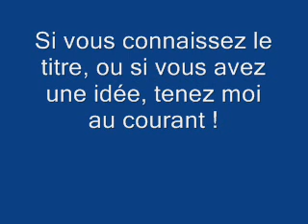musique classique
je suis a la recherche de cette musique classique que j'ai rejoué au piano. Cette air trotte dans ma tete depuis des années sans que je sache ce que c'est. Je pense que cette musique existe rééllement mais je n'ai aucune piste...